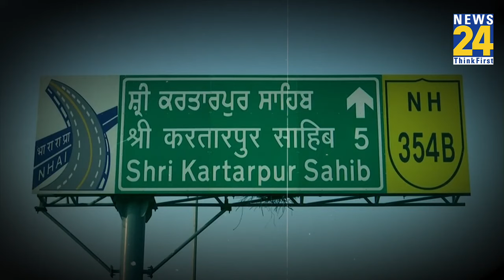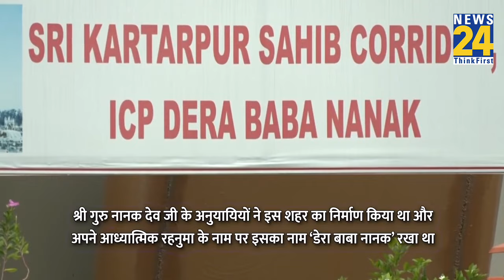"Pakistan के साथ चर्चा करेंगे": Kartarpur Sahib कॉरिडोर शुल्क पर S. Jaishankar का बड़ा बयान